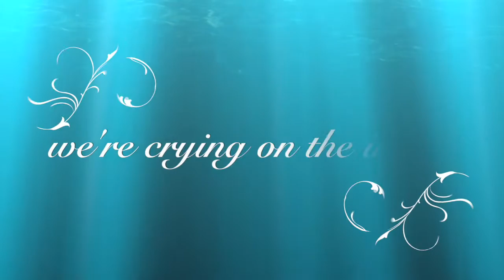Let it Go Haily 7 Water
“Let it Go” by Kristen Anderson-Lopez & Robert Lopez
-parody by 7water
Wonderland Music Company, Inc.
Walt Disney Records, 2013